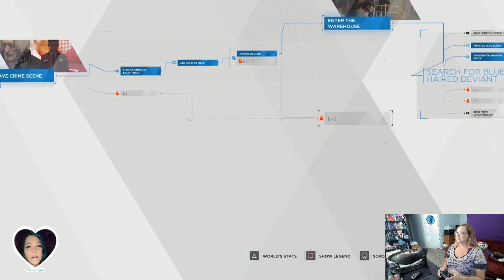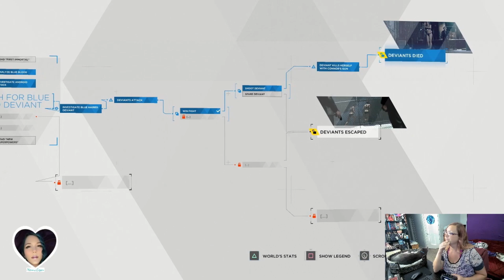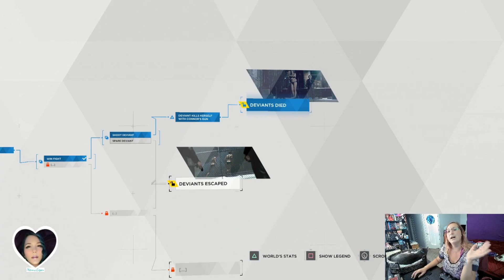Why Hello There! - The Eden Club - Detroit: Become Human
I'll tip her!